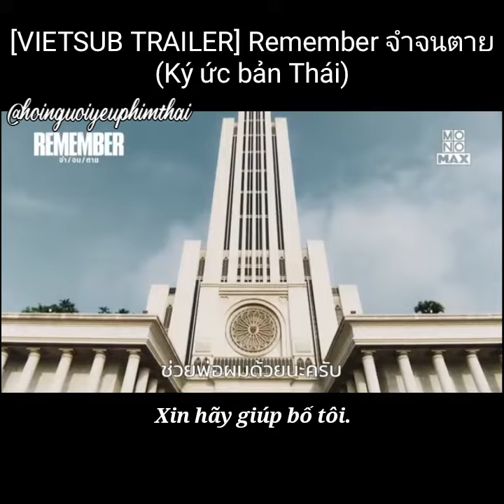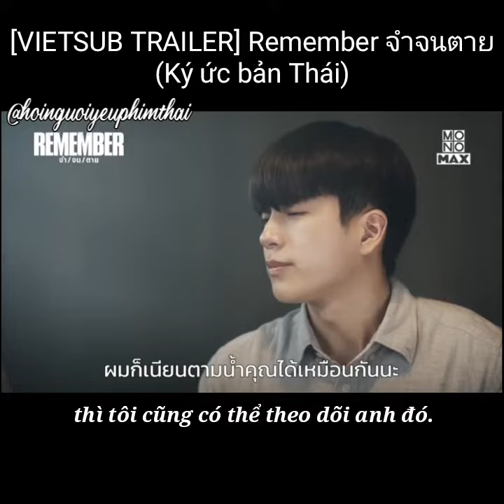[VIETSUB TRAILER] Remember จำจนตาย (Ký ức bản Thái)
Đã đến lúc tìm kiếm ký ức của bạn. Tiết lộ sự thật.
Chứng minh mọi điều còn nghi ngờ.
Và hãy nhớ câu hỏi này: “Tiền có thực sự mua được công lý không?”

Hãy tìm tất cả câu trả lời. Cùng tìm lại mọi ký ức trong "Remember จำจนตาย (Ký ức bản Thái)" với sự tham gia của Nonkul Chanon, Bua Nalinthip, Shahkrit Yamnam, Saksit Tangthong và Nike Nitidon. Đạo diễn Varayu Rukskul.
Phim sẽ lên sóng lúc 10h thứ 6 hàng tuần bắt đầu từ ngày 12/4 chỉ có tại Monomax.

©: Youtube MONOMAX
Vietsub by hoinguoiyeuphimthai